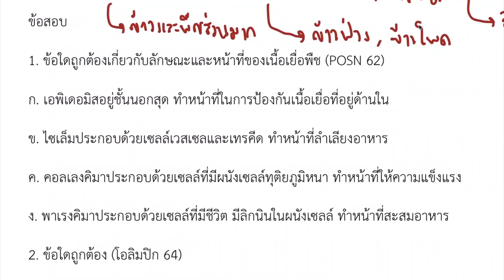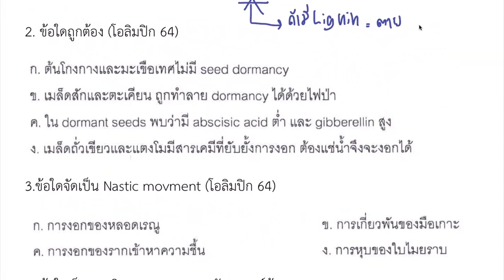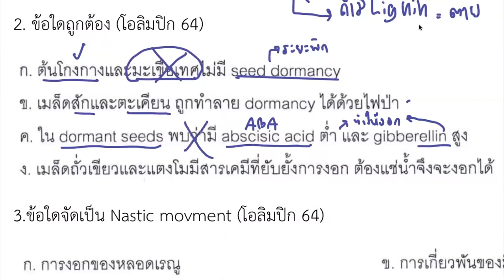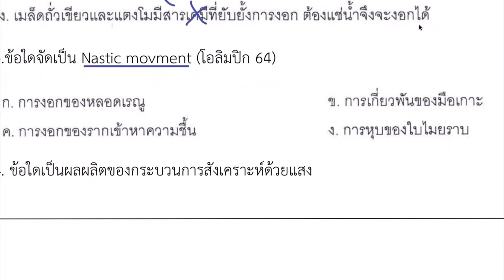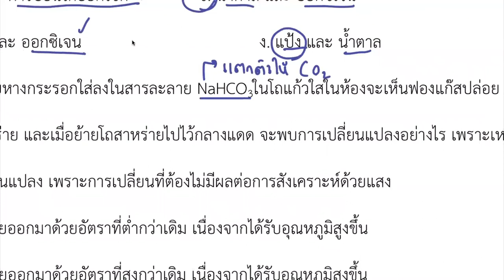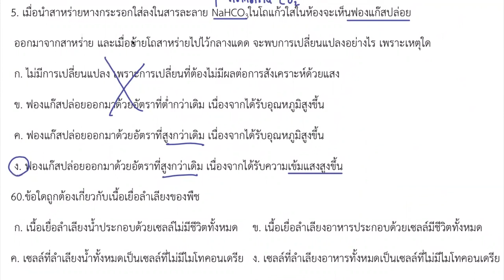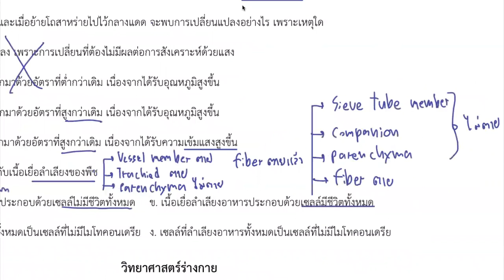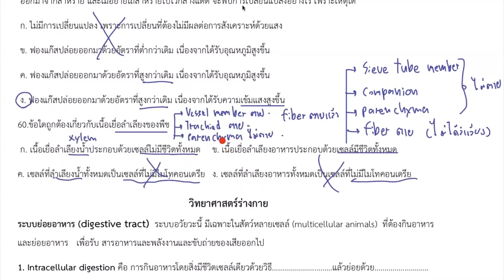เฉลยการบ้าน คาบ 6 เรื่องเนื้อเยื่อพืช ข้อสอบเก่า สอวน.ชีวะ